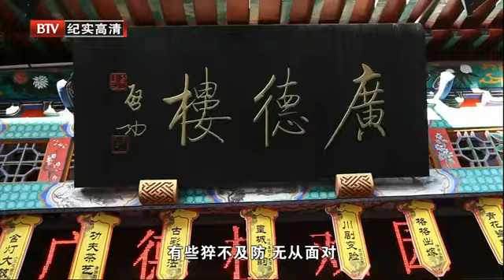02/05段-笑声《08集-国风》。